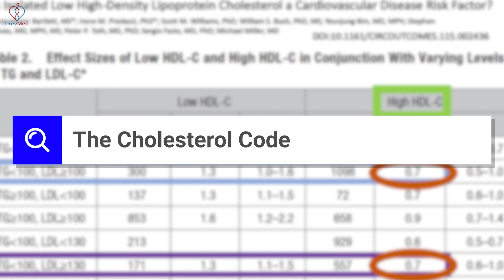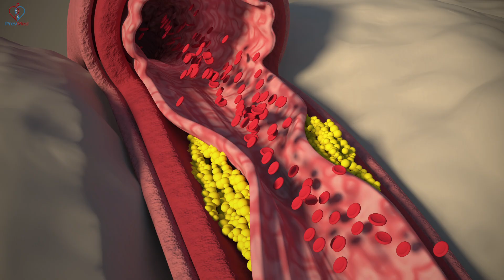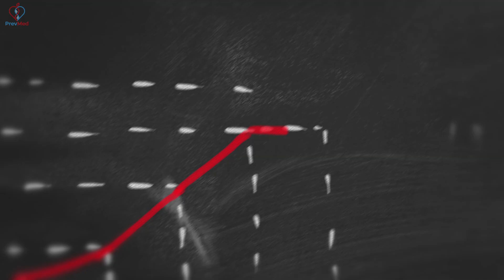Lean Mass Hyper responders and elevated LDL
Social
🎧Podcasts: